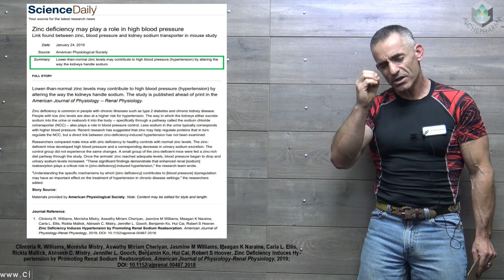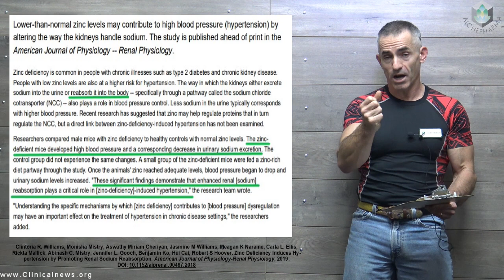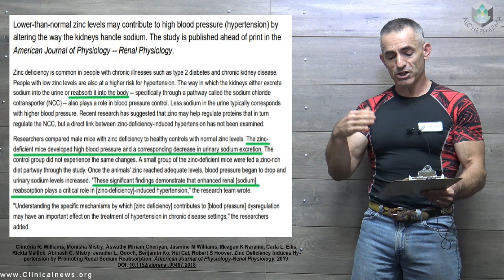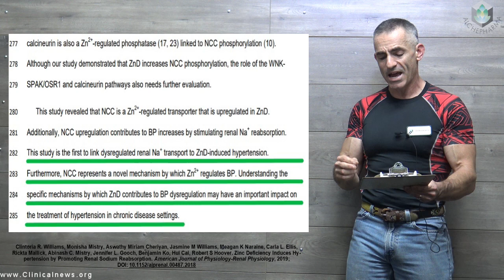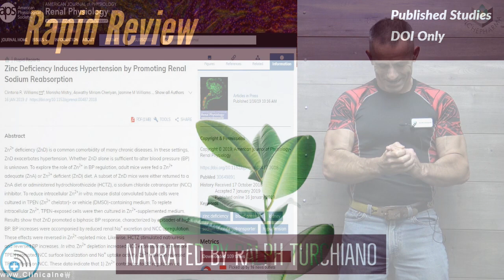Zinc deficiency and high blood pressure?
Lower-than-normal zinc levels may contribute to high blood pressure (hypertension) by altering the way the kidneys handle sodium. The study is published ahead of print in the American Journal of Physiology--Renal Physiology.

Clintoria R. Williams, Monisha Mistry, Aswathy Miriam Cheriyan, Jasmine M Williams, Meagan K Naraine, Carla L. Ellis, Rickta Mallick, Abinash C. Mistry, Jennifer L. Gooch, Benjamin Ko, Hui Cai, Robert S Hoover. Zinc Deficiency Induces Hypertension by Promoting Renal Sodium Reabsorption. American Journal of Physiology-Renal Physiology, 2019; DOI: 10.1152/ajprenal.00487.2018